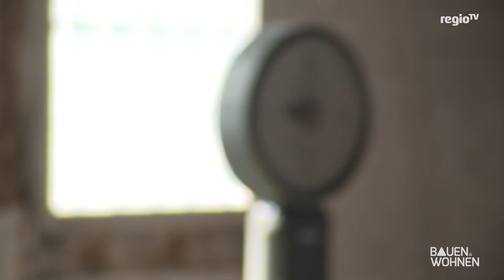Sanieren: Bahnhof denkmalgeschützt sanieren | BAUEN & WOHNEN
Alte Bahnhöfe haben den Charme der Nostalgie. Doch viele Gebäude werden einfach nicht mehr genutzt und sind baufällig, wie beispielsweise der Bahnhof in Vaihingen Enz aus dem Jahr 1904. Ein mutiger Familienvater hat jetzt eine Vision für das alte Gemäuer, bei der nicht nur Eisenbahnromantiker, weiterhin Kaffee im Reisezugwaggon trinken können.